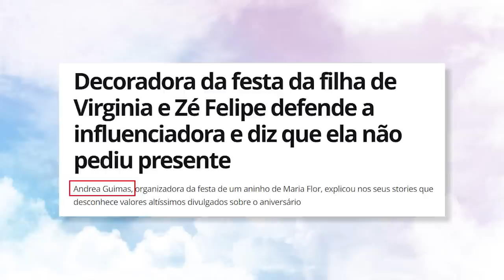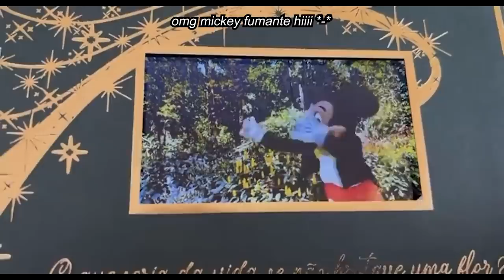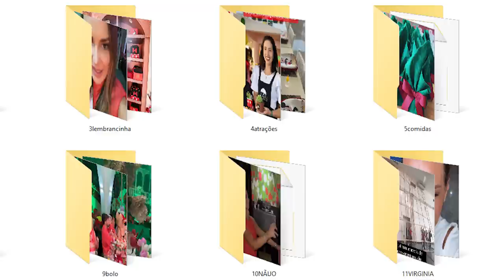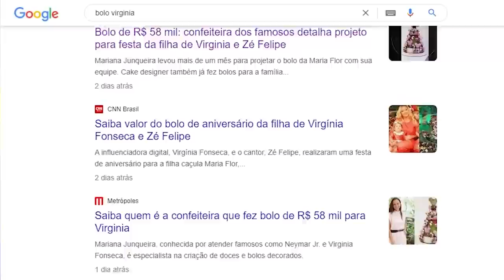ANALISANDO FESTA DE 1 ANO DA MARIA FLOR, FILHA DA VIRGÍNIA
pediram muito essa análise, cristais e mais cristais clamando por meu ponto de vista refinado pra uma festa NADA REFINADA. então é nataaaaal??? Virgínia Fonseca comemorou o aniversário de um ano da Maria Flor, sua segunda filha.

já adianto que a pataquada começa pelo convite com uma tela! convite de mil reais pra ela mesma? mana, você tá doida? ahh se fosse só isso o problema dessa  festa... quem se dedicou mais que eu separando pastas e mais pastar de arquivos pra destrinchar esses horrores? então assiste e comenta o que você achou desse aniversário.